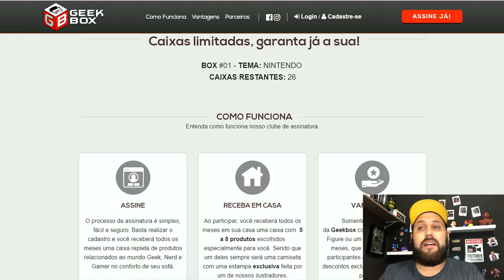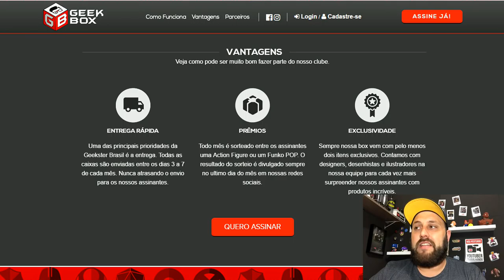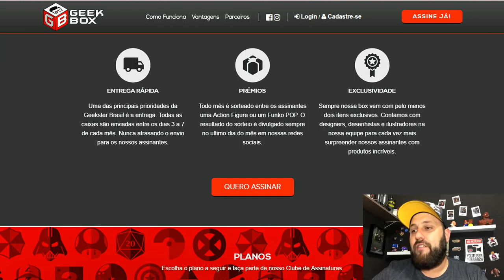UMA CAIXA CHEIA DE PRODUTOS DA NINTENDO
QUE TAL UMA CAIXA CHEIO DE PRODUTOS DA NINTENDO!!

"BRUNOCLASH"

GEEKSTER BRASIL

"BRUNOCLASH"

Música da Intro:
50 Cent - In Da Club

“Go Clash”